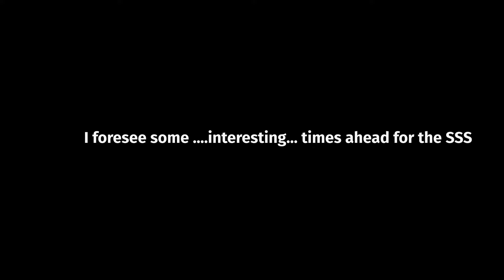Making an Impression (Not the Right One) - Let's Play Trails to Azure (PC, Blind, Japanese Voices)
Back in Crosbell and the SSS is now officially re-instated. Time for a patrol and to get Noel and Wazy up to speed on how things are done.

I think I'm really liking this new team member.

You-Tube - click the Join button